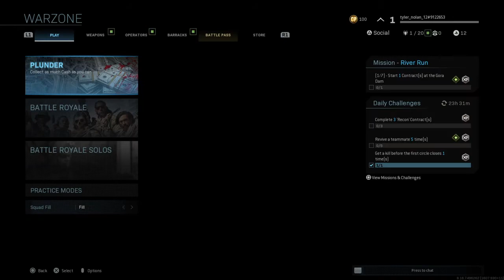Call of Duty®: Modern Warfare®_20200323182923